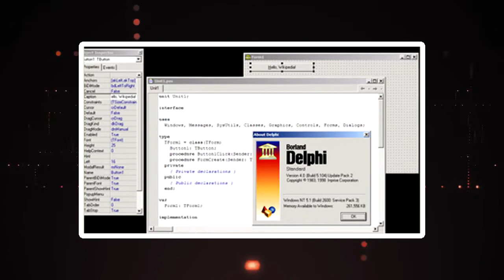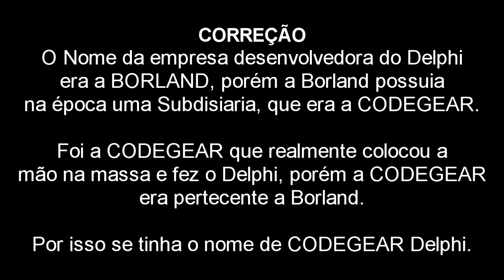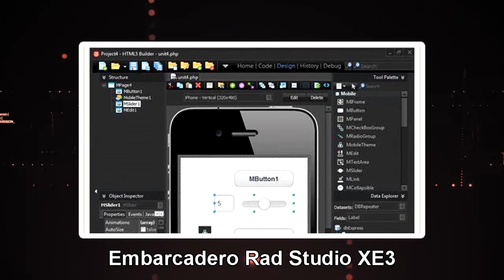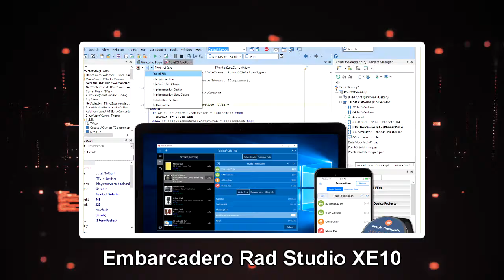COMO NASCEU o DELPHI ?...Alguns você nem ouviu falar...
Veja um breve resumo da história do famoso Delphi e algumas citações de versão que EU JULGUEI ser os mais impactantes.

HASHTAGS

Já Pensou em Apoiar o Canal? Veja a Respeito!

NÃO FIQUE COM DÚVIDAS

Ficou com dúvidas? Comente logo abaixo que vou estar te ajudando!.

O Vídeo te ajudou? Dessa forma você ajuda o canal a crescer!!